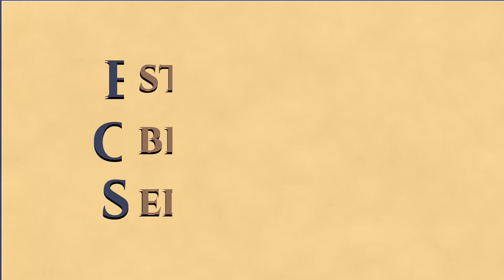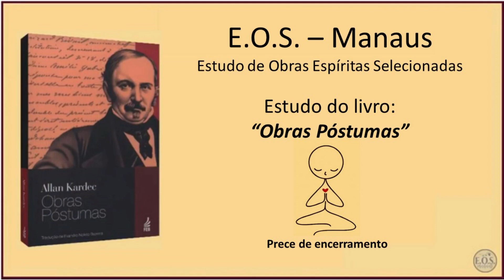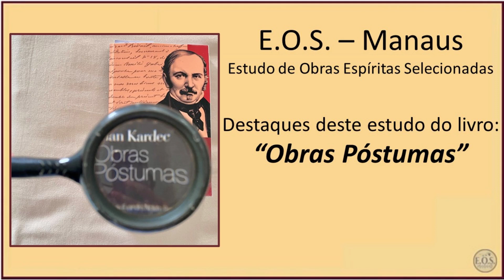Obras Póstumas - Estudo 031: Homens duplos - Aparições de pessoas vivas (parte 2)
Estudo da obra "Obras Póstumas", publicada pela Sociedade Parisiense de Estudos Espíritas. Obra complementar da Doutrina Espírita publicada em 1890.  Estudo realizado pelo Grupo do EOS-Manaus.  Este estudo iniciou-se em 25/Novembro/2019.

"Obras Póstumas"  trata da compilação de escritos do Codificador da Doutrina Espírita, Allan Kardec, lançada postumamente em Paris, em janeiro de 1890, pelos dirigentes da Sociedade Parisiense de Estudos Espíritas.

Neste estudo concluímos o capítulo "Homens duplos.  Aparições de pessoas vivas";  feito em 05/11/2021, usando a tradução de Evandro Noleto, da Editora FEB.